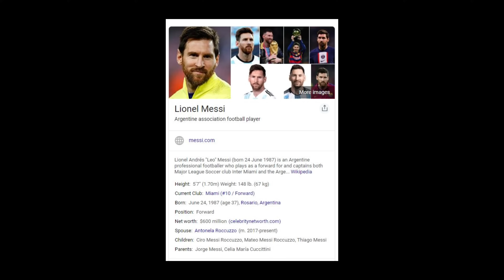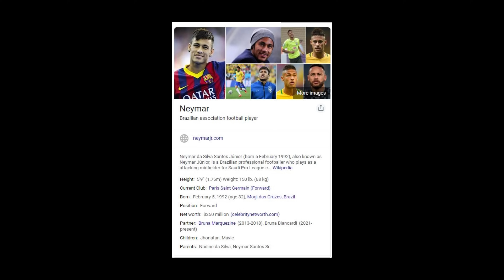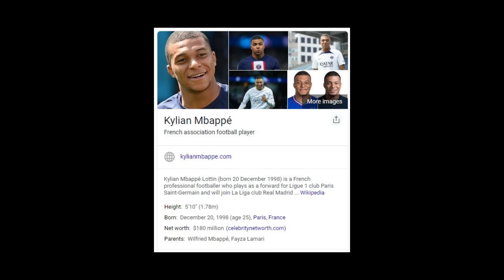Who is the boss? Messi, Ronaldo, Mbappe or Neymar ?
THE WORLD STOPPED TO WATCH C.RONALDO, MESSI, NEYMAR AND MBAPPÉ IN THE LAST MEETING OF THE LEGENDS!